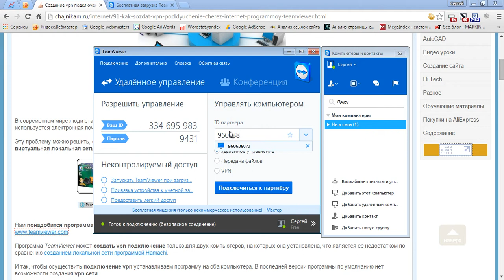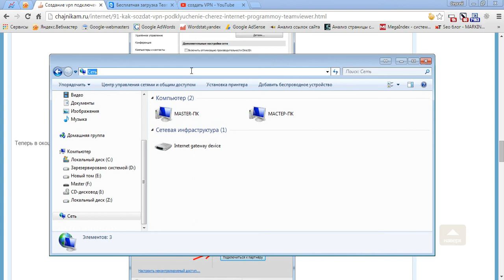Как создать vpn соединение программой TeamViewer?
Рассмотрим в видео, как создать vpn соединение через интернет между двумя компьютерами, что позволит получить доступ к открытым для просмотра по сети папкам и файлам через обычный проводник. Мы будем создавать vpn подключение с помощью программы TeamViewer.